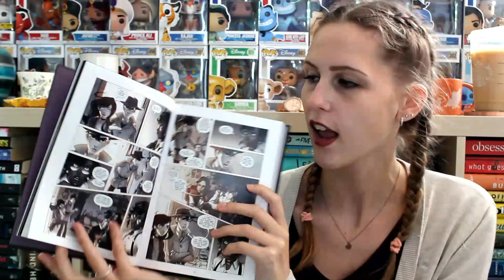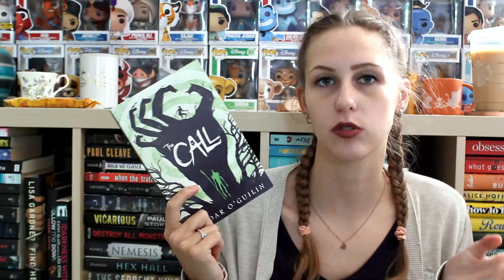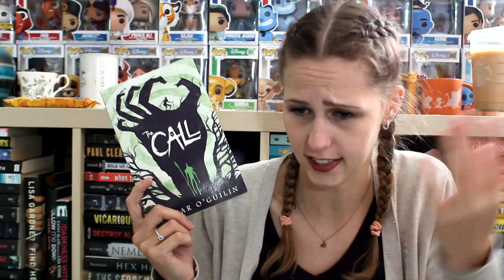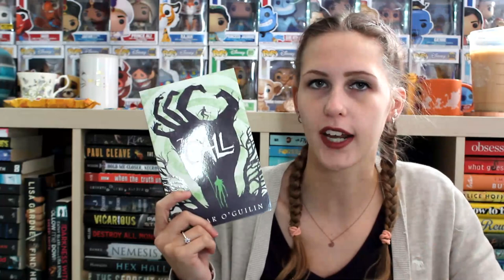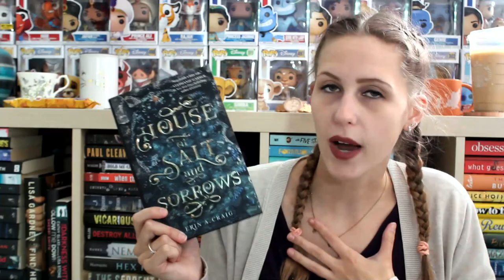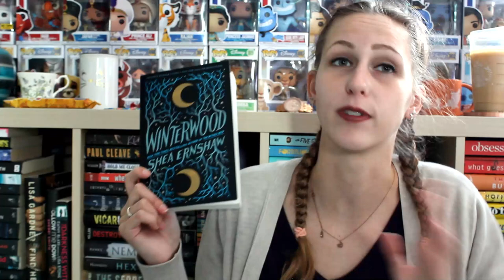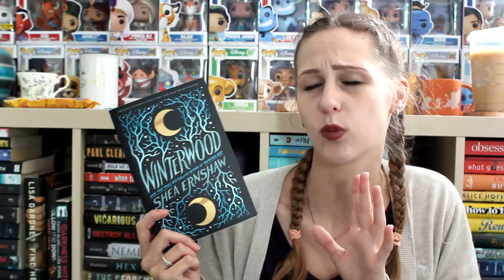SPOOKY BOOK RECOMMENDATIONS | ROUND 5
Happy spooky season! I'm back with round 5 of my annual spooky book recs!